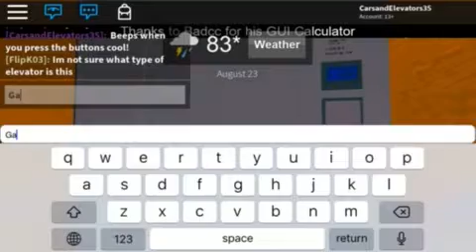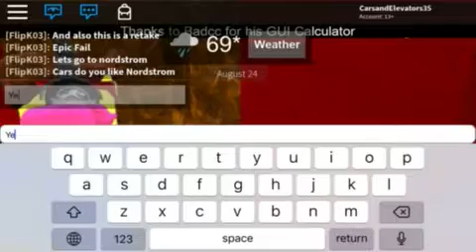ElevaTOUR of the Goodbeans Mall Feat. Kibria Mannan